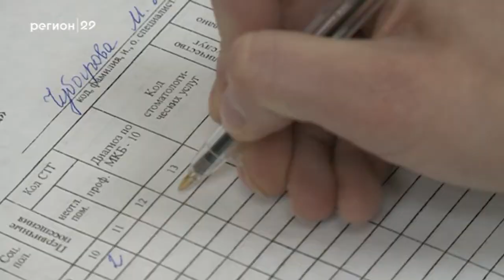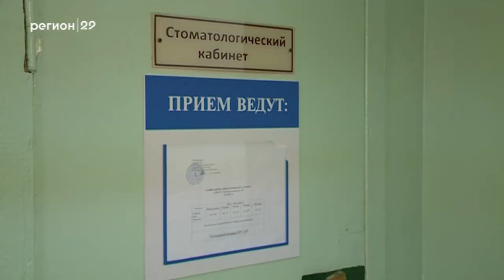20 12 17 Стоматологические кабинеты в школах